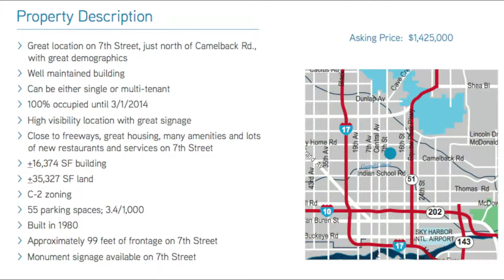5227 N 7th Street Phoenix, AZ 85014 - John Barnes